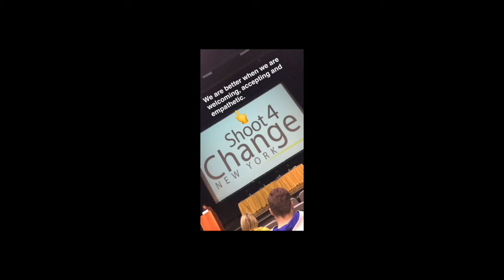Sarah Schwartz '18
Public relations major and Shoot 4 Change President Sarah Schwartz took us behind the scenes for the inaugural Shoot 4 Change NY Conference on April 10, 2018.